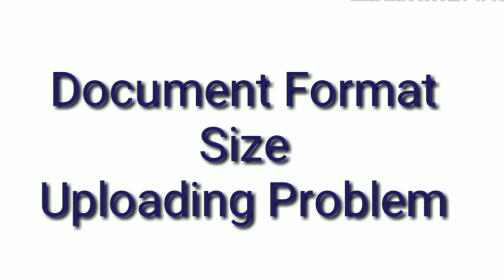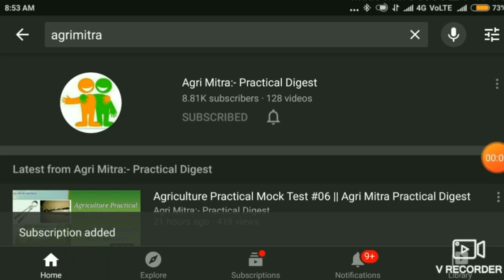K-CET 2020 Result Date Out || CET Results Will Be Announced Soon || Agri Mitra Practical Digest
My exam updates, myexamupdates However CET exam results will be announced soon. It was said that they will release the results within August 20.
Till then you need to prepare all documents required for online counselling..